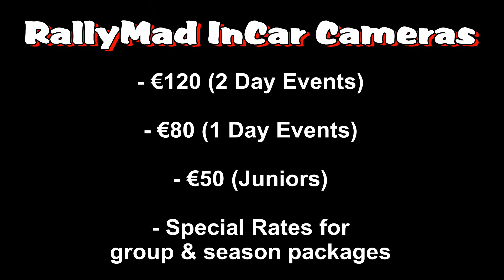RallyMad InCar Cameras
RallyMad InCar Camera Hire Promotional Video 2012